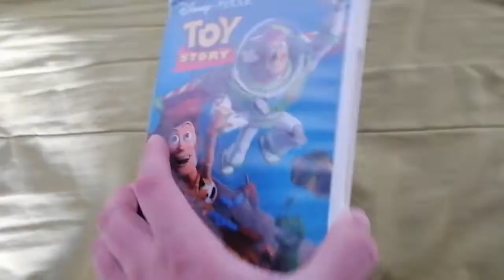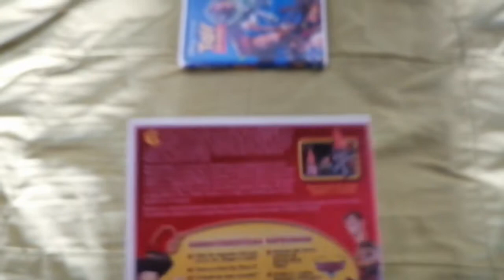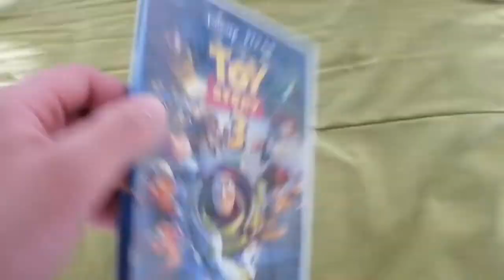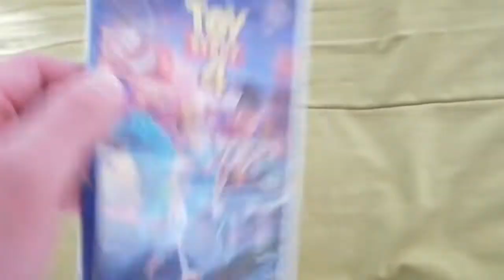Unboxing DVD Toy Story Saga 2001-2019